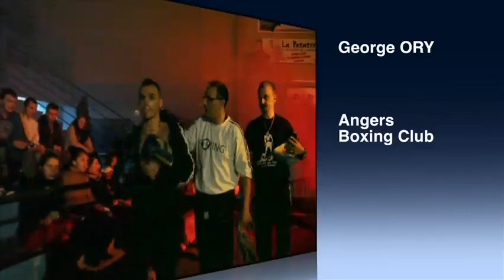Boxing-MAG : Daniel MARTINS "LES Puteaux" VS George ORY" Angers Boxing Club